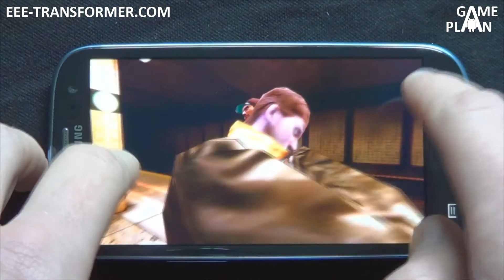Обзор игры Max Payne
для сайта EEE-TRANSFORMER.COM